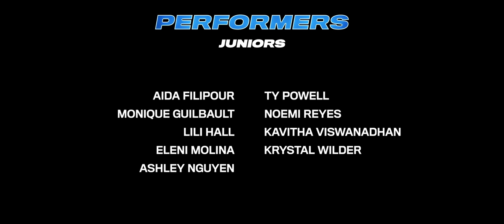DHSDT - The Road To Nationals | Documentary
Our first ever documentary covering the Dominion High School Dance Team's Trip to their national competition in Orlando, Florida.

Bang! - AJR